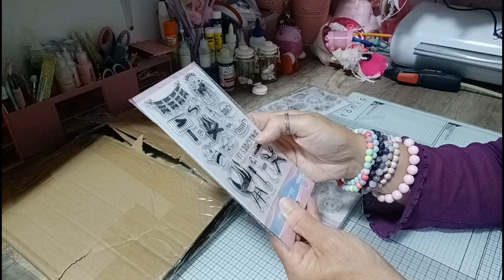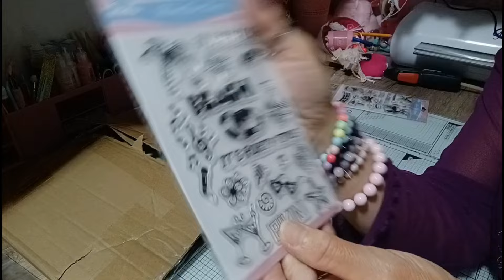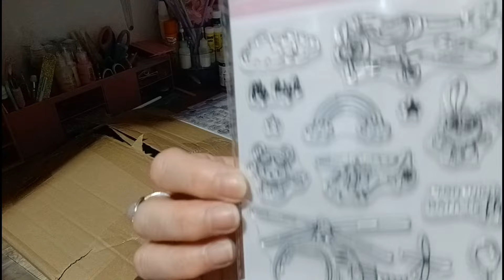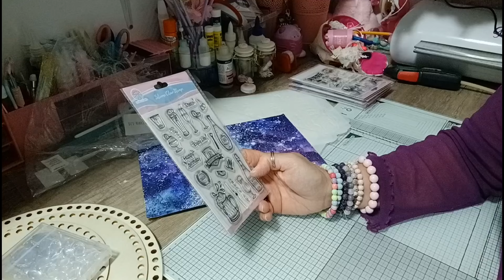Haul Globeland scrap/ des petites pépites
Boutique Globeland
10% de remise